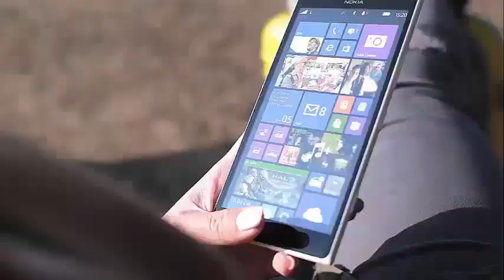Surprising transformation of Brittani Fulfer from My 600-lb Life